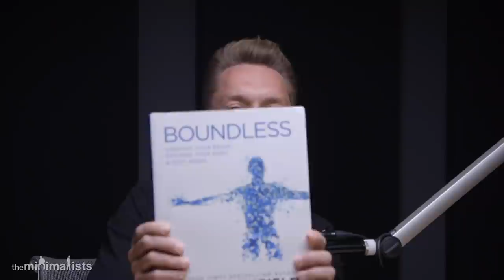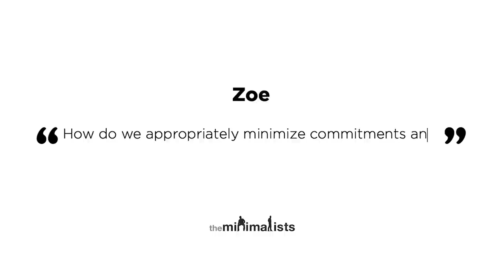Ep. 250 | Lifestyle Clutter (with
Joshua and Ryan talk about all the extra things we do, and the extraneous activities, obligations, and tasks we commit to that make our lives more complicated with author and fitness expert Ben Greenfield. Watch “Maximal” episodes of The Minimalists Private Podcast exclusively

Questions answered in this episode:

00:00 How do I let go of limiting beliefs?

06:34 How do I reconcile my creativity and my desire for profit?

07:05 How important are mission statements?

11:03 How important is the skill of delegation for creatives?

13:32 How do I appropriately delegate responsibilities and obligations?

16:42 What are some opportunities for diversification?

22:51 How can I ensure I’m planning an intentional life as a senior in high school?

23:52 How do I determine my purpose?

31:52 How important is adaptability and flexibility?

34:22 How do we appropriately minimize commitments and obligations?